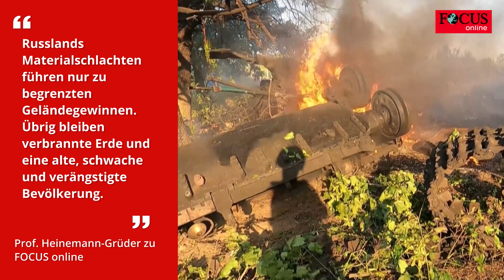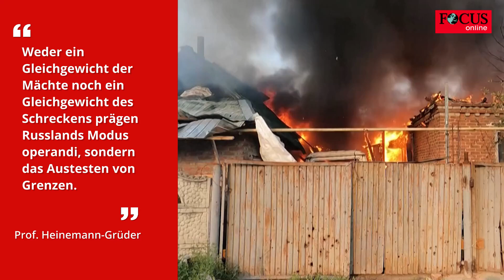Putin will mit Panikmache Bürgerkrieg in europäische Städte tragen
Der Politikwissenschaftler Andreas Heinemann-Grüder vom International Centre for Conflict Studies in Bonn warnt vor Putins perfider Strategie im Kampf gegen den Westen. Angesichts massiver russischer Probleme beim militärischen Feldzug gegen die Ukraine versuche der Kreml-Chef, den Westen zu schwächen, indem er Kriegsangst verbreite, Panik schüre und damit bürgerkriegsähnliche Zustände heraufbeschwöre.

Im Gespräch mit FOCUS online sagte Professor Heinemann-Grüder: „Russlands Materialschlachten im Osten und Süden führen nur zu begrenzten Geländegewinnen. Übrig bleiben verbrannte Erde und eine alte, schwache, radikal dezimierte und verängstigte Bevölkerung.“ Um sich aus dieser misslichen Lage zu befreien, habe der frühere Präsident Medwedew damit gedroht, die Ukraine könne von der Weltkarte verschwinden.
„Der Blick in den Abgrund soll auch den Westen zum Einlenken bewegen. Eine Welternährungskrise, exorbitante Gas- und Stromrechnungen, eine globale Rezession, neue Massenmigration und die Drohung mit dem Atomkrieg sollen den Bürgerkrieg in die europäischen Städte tragen“, so Heinemann-Grüder.

Russlands Machtelite nutze jede Schwäche, die der Westen zeige – und treibe mit Angst-Szenarien die gesellschaftliche Spaltung voran. „Weder ein Gleichgewicht der Mächte noch ein Gleichgewicht des Schreckens prägen Russlands Modus operandi, sondern das Austesten von Grenzen“, glaubt Heinemann-Grüder.
Wegen der Unsicherheiten über russische Gaslieferungen und der stark gestiegenen Energie- und Lebensmittelpreise hat Bundesinnenministerin Nancy Faeser (SPD) bereits vor radikalen Protesten in deutschen Städten gewarnt. Der Verfassungsschutz befürchtet, dass es im Herbst zu sozialen Unruhen kommen könnte. Die Sorge dahinter: Die Demonstrationen könnten – ähnlich wie bei den Protesten gegen die staatlichen Corona-Maßnahmen – erst von Extremisten unterwandert und die Demonstranten dann gegen den Staat aufgehetzt werden.